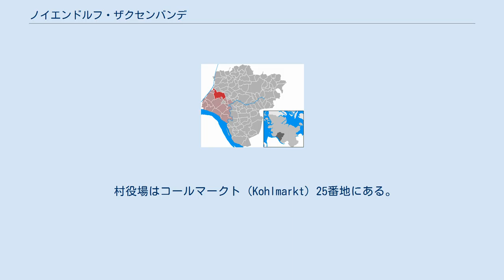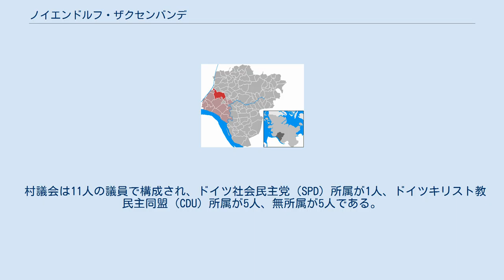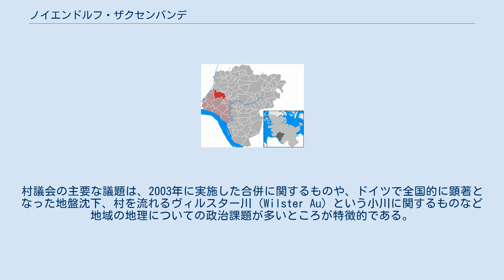ノイエンドルフ・ザクセンバンデ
シュレースヴィヒ＝ホルシュタイン州の行政区画
郡内におけるノイエンドルフ・ザクセンバンデの位置 ノイエンドルフ・ザクセンバンデ（Neuendorf-Sachsenbande）は、ドイツのシュレースヴィヒ＝ホルシュタイン州シュタインブルク郡にあるヴィルスターマーシュというアムト（小規模自治体の集合体）に属する基礎自治体（以下、便宜的に「村」とする）である。
 この村はドイツの標高最低地点を含んでおり、それは海面下3.539mである。
 この村の歴史は新しく、2003年1月1日にノイエンドルフ・バイ・ヴィルスター（Neuendorf bei Wilster）とザクセンバンデ（Sachsenbande）が合併して誕生したブレーデンゼー（Bredensee）が始まりである。
この新しい村は同年4月15日にノイエンドルフ・ザクセンバンデに改称した。
 田舎であるこの村の経済は主に農業で成り立っているが、村の登記簿によると、30の小さな事業所が立地する。
 村役場はコールマークト（Kohlmarkt）25番地にある。
 村議会は11人の議員で構成され、ドイツ社会民主党（SPD）所属が1人、ドイツキリスト教民主同盟（CDU）所属が5人、無所属が5人である。
村議会の主要な議題は、2003年に実施した合併に関するものや、ドイツで全国的に顕著となった地盤沈下、村を流れるヴィルスター川（Wilster Au）という小川に関するものなど地域の地理についての政治課題が多いところが特徴的である。